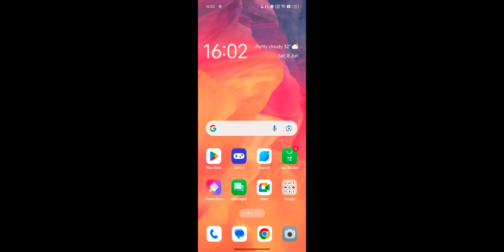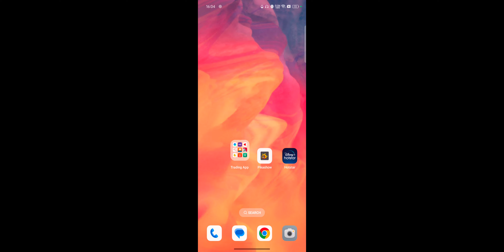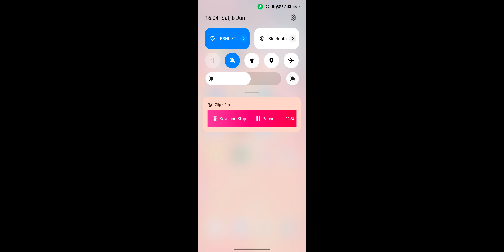How To Start Trading in Motilal Oswal For Beginners ! 2000rs Se Start Kare Intraday Trading